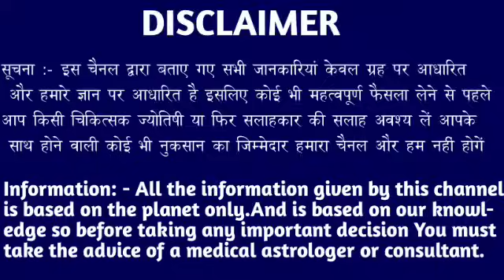मकर राशि वालों 15,16 और 17 सितंबर इतनी बड़ी सच्चाई रोंगटे खड़े कर देगें । Makar Rashi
मकर राशि वालों 07,08 और 09 सितंबर इतनी बड़ी सच्चाई रोंगटे खड़े कर देगें । Makar Rashi